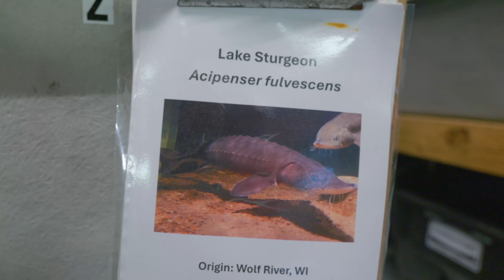Our Newest Class Of Baby Dinos Has Arrived!!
Every spring, biologists at the Tennessee Aquarium Conservation Institute wait eagerly to receive the year's class of juvenile Lake Sturgeon. Recently, more than 2,500 of these teeny, tiny fish were introduced into grow-out systems in the Conservation Institute's headquarters!

The arrival of these tiny river-giants-in-waiting marks the start of months of hard work, but at the end, there's also the thrill of returning these fish (properly beefed up, of course) into the Tennessee River, a waterway from which they largely were absent just a few decades ago!